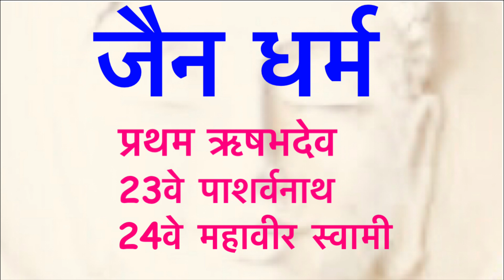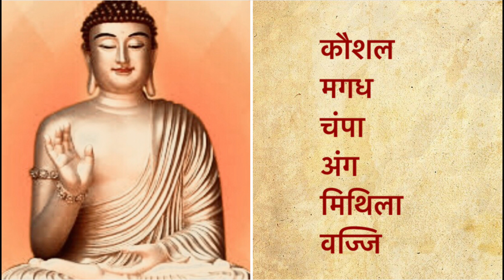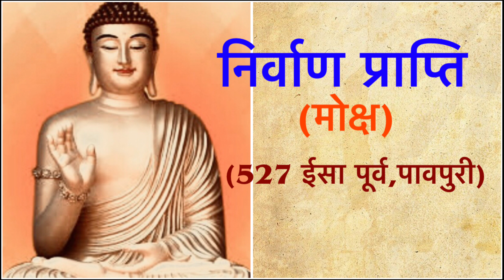महावीर स्वामी कौन थे॥जैन धर्म॥ महावीर स्वामी का जीवन परिचय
Hello everyone

     In this video:

            महावीर स्वामी का जीवन- परिचय।